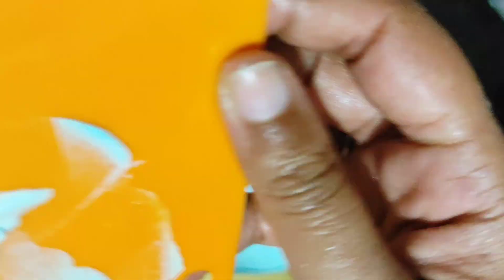How to make a Cake||Cake recipe|| Pineapple cake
This video is about cake recipe. This is pineapple blue cake. This video is learning video. You can easily try this.

Blue cake
Pineapple cake
cake at home
cake for father
cake for boys
cake for brother
cake recipe
gift box cake

meenal's world

 Amazon Link for this beater is: